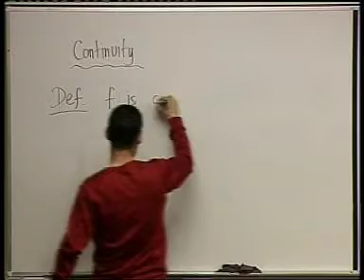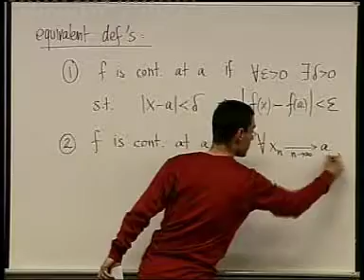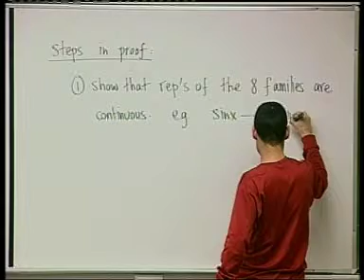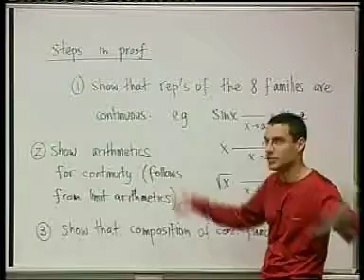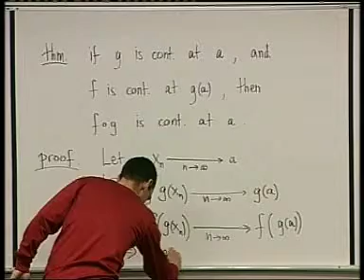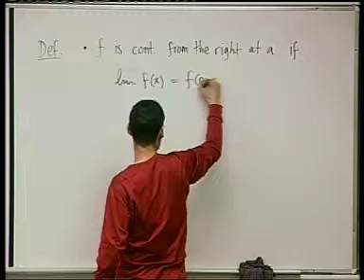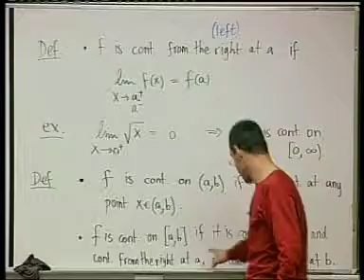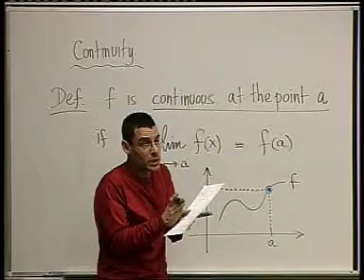Calculus - 21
Differential and integral calculus I -international.
Course no. 104003
Dr. Aviv Censor
International school of engineering